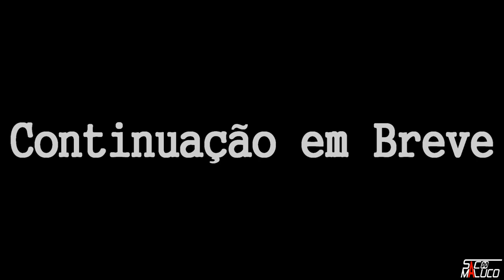Cidade Dos Homens - Dublagem Episódio 1 - Nova Série 2020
Idealização, produção, direção, edição, finalização e tudo mais Criados Pela Equipe Saco Do Maluco.

( jaguaripe )
Salvador Bahia
Cajazeiras Jaguaripe